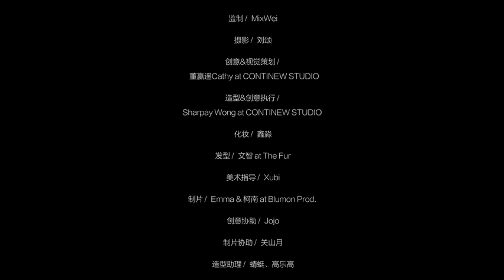[Photoshoot] 210927 Wang Yibo on Cover of Marie Claire Now Autumn Issue 《嘉人NOW》2021秋季刊封面人物 王一博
《嘉人NOW》2021秋季刊封面人物 王一博